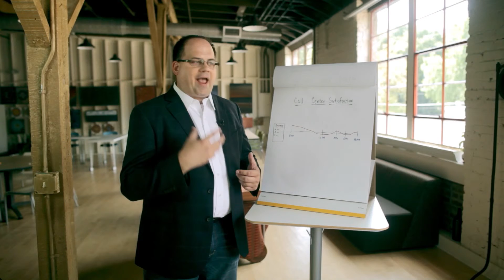Tony Bodoh - call center study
Anticipating and reacting to subscription cancellation
Tony Bodoh

"... because people don't buy what you do, people buy why you do it" Simon Sinek

Matthew Cameron: Producer
Logen Christopher:  Director/Editor

Location
Refinery Nashville
438 Houston Street
Nashville, TN